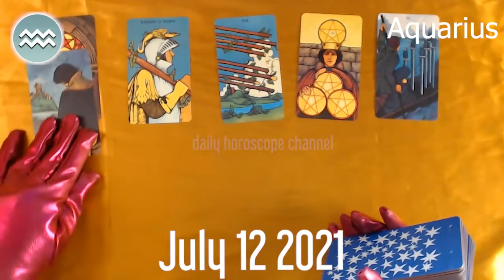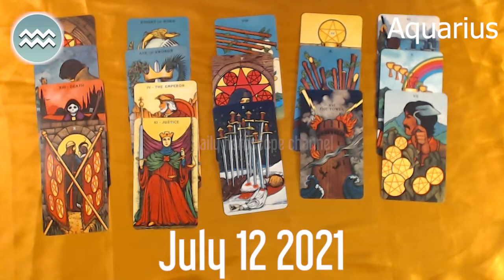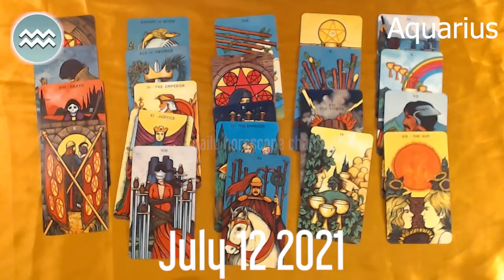TAROT TODAY 🤩🔮 💫 ⭐️❤️ Aquarius horoscope today July 12, 2021 ♒️ 🌞 ✅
aquarius Horoscope Today  July 12, 2021
aquarius today horoscope
Aquarius Today Horoscope July 12, 2021
Daily horoscope Aquarius 12 July 2021
Horoscope Aquarius July 12, 2021